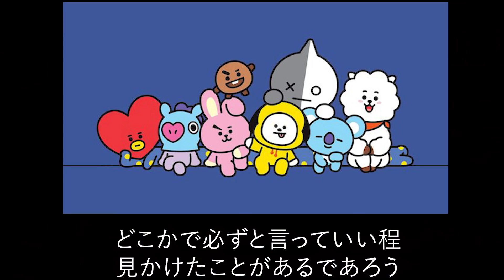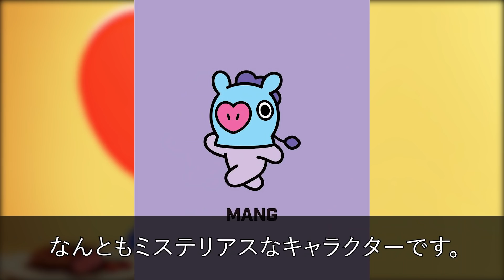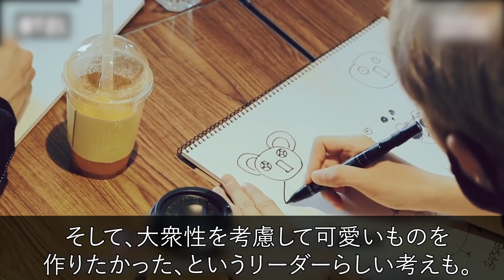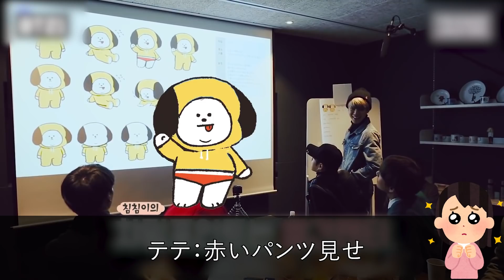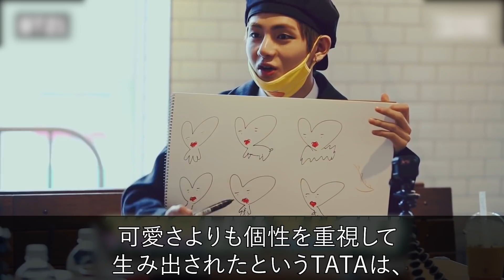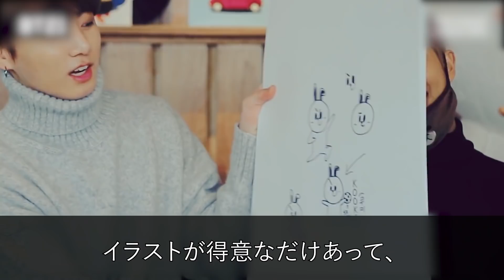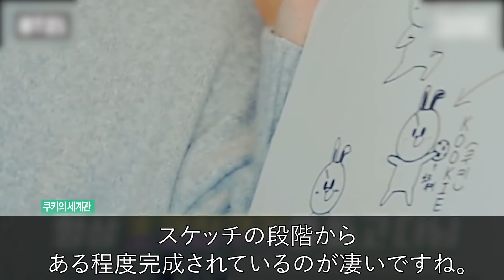【BTSデザイン】BT21ができるまでの誕生ヒストリー！キャラ紹介も！